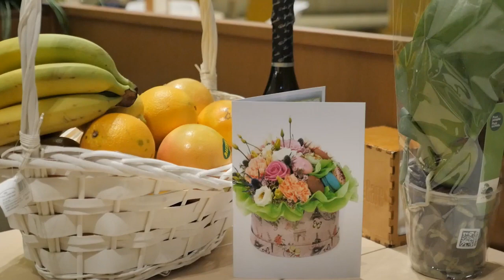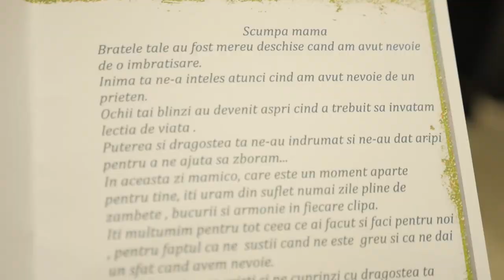Surpriză neașteptată pentru mama, la Aeroport.